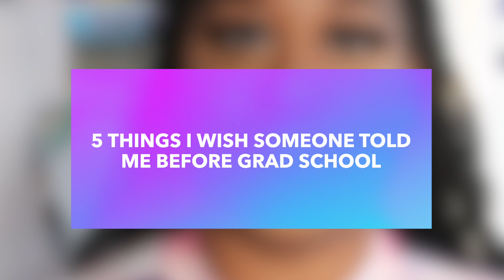What I Wish Someone Told Me Before Grad School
5 THINGS I WISH I KNEW BEFORE GRAD SCHOOL: MASTERS IN PSYCHOLOGY
Hey y'all! Today, I share a few things I wish someone told me before I went to graduate school. I'm a final semester Master's in Counseling Psychology Student and am sharing my experiences so that you know what I wish I did at that time! =)